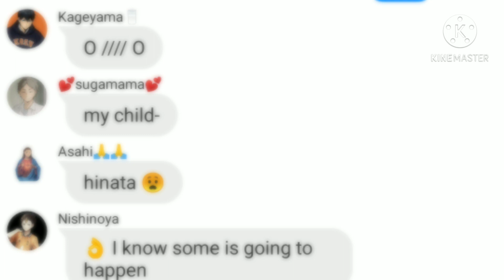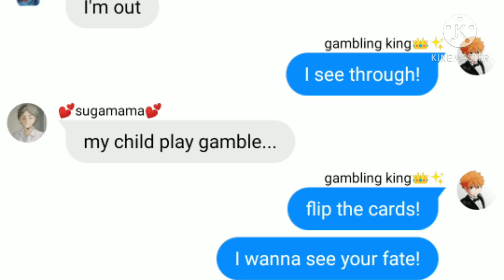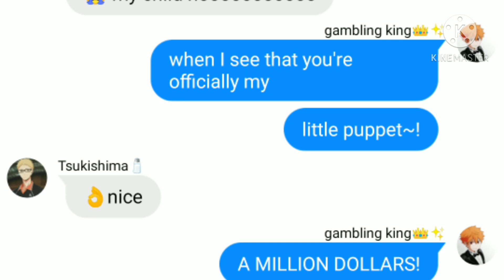DEAL WITH THE DEVIL / haikyuu💖 / gambling / lyric prank but is not a prank